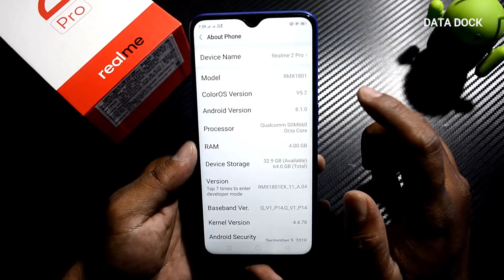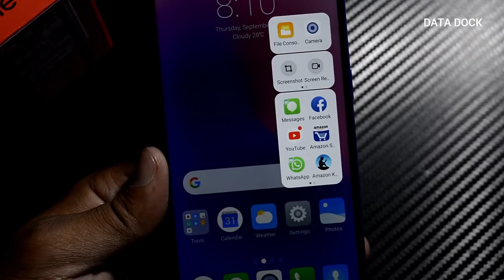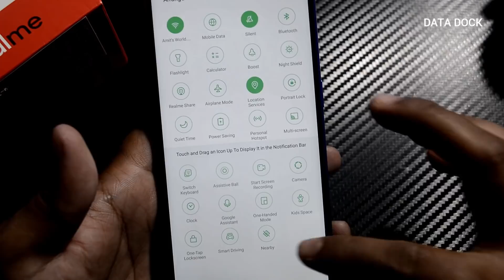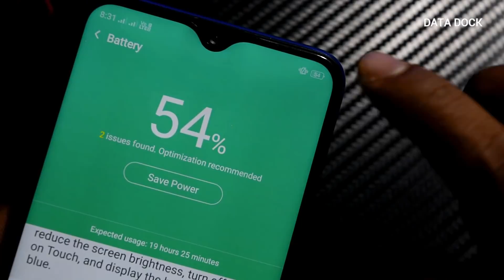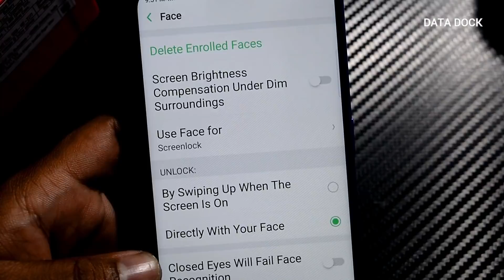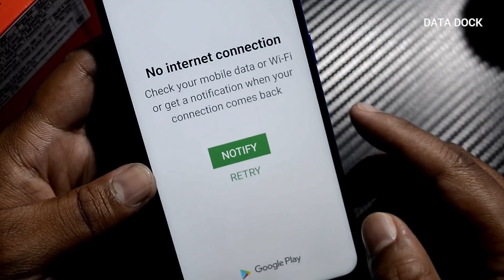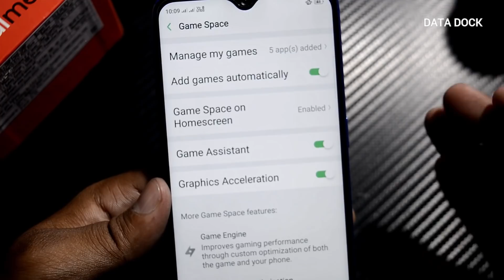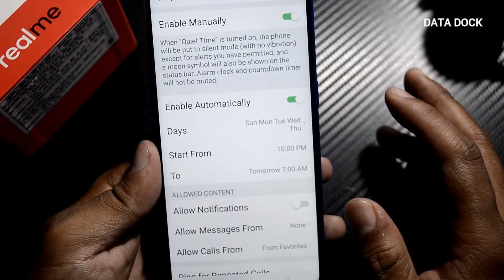Realme 2 Pro Tips And Tricks |Top 40 Best Features of Realme 2 Pro | Data Dock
Price :
4GB Ram + 64GB Rom : 13,990/-
6GB Ram + 64GB Rom : 15,990/-
8GB Ram + 128GB Rom : 17,990/-

Realme 2 Pro Detailed Specification :
6.3" FHD+ dewdrop full screen. 90.8% screen-to-body ratio
Snapdragon 660AIE Octa Core Professor with Adreno 512 GPU
3500mAh battery
Dewdrop Back Cover
16+2MP AI Dual Rear Cameras
16MP Selfie Camera Supporting AI Beautified
ColorOS 5.2

Thanks,
Data Dock